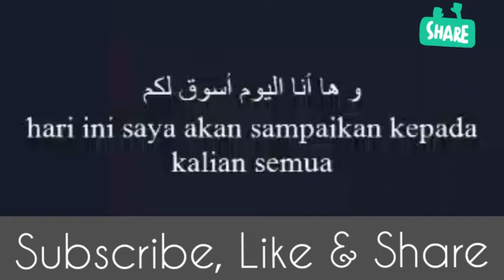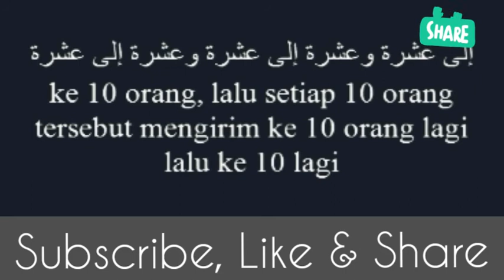4 Kabar Gembira, Dasyatnya Bersholawat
Dasyatnya Bersholawat Kepada Nabi Muhammad SAW